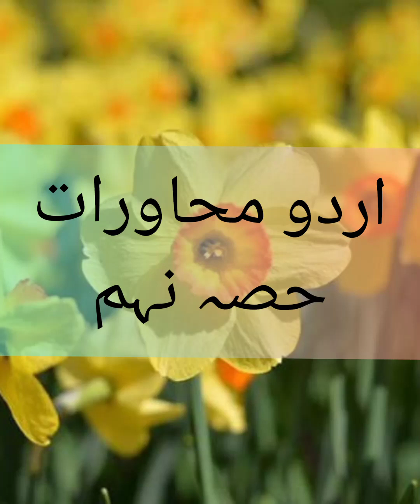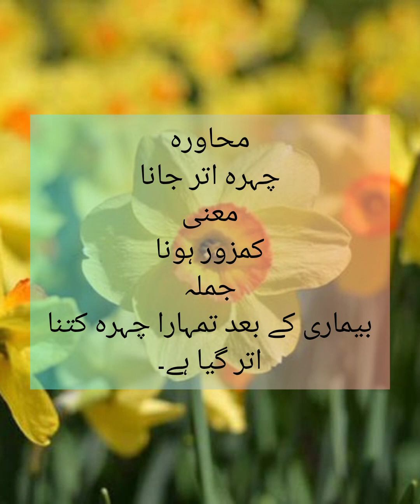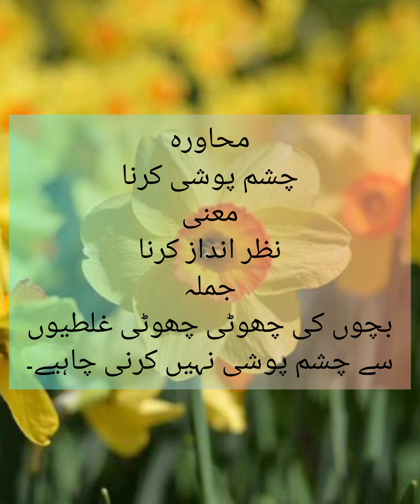اردومحاورات#محاورات کا جملوں میں استعمال# چ سے شروع ہونے والے محاورے#urdu proverbs#Idioms.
اردومحاورات#محاورات کا جملوں میں استعمال# ٹ سے شروع ہونے والے محاورے#urdu proverbs#Idioms
musician:@iksonmusic